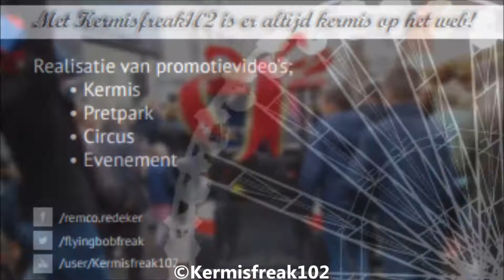Intocht Sinterklaas in Winterswijk 2015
Op Zaterdag 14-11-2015 kwam sinterklaas aan in Meppel, daarna ging de Sint en de pieten meteen door naar Winterswijk om daar ook feest te vieren! ©Kermisfreak102
Kermisfreak102 realiseert vele video's, van kermissen & pretparken tot aan evenementen en meer. Jaarlijks bezoekt Kermisfreak102 vele kermissen, pretparken en evenementen in Nederland en Duitsland. Kermisfreak102 staat bekend tot een van de welbekende kermisfilmer's van Nederland die altijd redelijk goede video's realiseerd. Het grote brein achter Kermisfreak102 is Remco Redeker, al meer dan 17 jaar een trotse kermisfreak in hart en nieren!

Mocht u interesse hebben in een opbouw/afbouw video voor uw vermaakzaak op de kermis? Of wilt u nou een mooie Operatorvideo? Dat kan!

Tot ziens op de kermis!